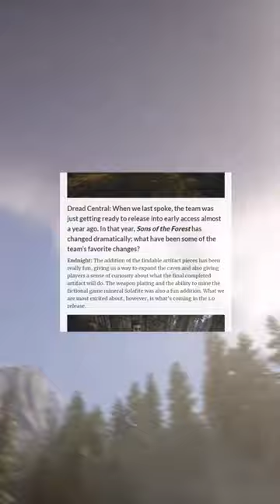Hamarosan Sons of The Forest 1.0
0_cez
015_Piggy
100K
24 szendvics
Abex
Achyzmar
Adolf Zyzz
Adra
Adry Bataiadrienn
Ákos Mátéfi
Ákos Szalai
Alex Balogh
Alex Edit
Alxdikk
Anzein
Aron AK
Áron Szabó
Árpád teleki
Ati
B. Dominik
Balázs san
Bárány (Sheep)
Bernadett
Bernát Lajos
BlahaiNPC
Bluefoxyka0
BlueGhostGamer
BlueGhostShorts
BlueGhostStats
Bodis
Boldidead
Boss 30
Bruh
Channel Hypcsgampmix
Cica
Ciel.12
Czieger Gellert
Csapi Őrs
Csirke Lovas
Csongor elekes
Csúb - Az Űrmedve
D3ep
Daku Doragon
Dani
Danifighter
Dávid
Dávid Kornély
Dkay 13
Domcraft
Domi2237
DragonMate2000
DyKay
Edem
Egypenzes
Endermatecraft HUN
Energyant
Ervin Kolman
etneveL
Fekete Tehén
Felis Insanis (Catfood3000)
Fishy
Gamer Fest 49
Gergő 1979
Gh__aa
Gyep
Heart_of_ice
Heteroszendvics
HUNimród Gaming Channel
HwBonnie
HyperDots
Ichbinwhy
I'm my own monster
István Gaál
Itachi Uchiha
Ivo ivo
Jan 19z51
Jozsef Krenko
Karadesork Akuda
Kaya
Kezu
King Kenyér
Klepacs Adam
Konii
Korodi Krisz
Kovi
Kristóf Faragó
Krizzgod
Krumplipucoló
L3g3nd6ry
L3nmag
Lajos Kossuth
Last day
Lecsyyy
Ligetfalusi Benjámin
Lili Lassú
Lóránt Levente Rotar
LordBi
Luminosa
Magyar TEK
Makkorborz
Makrai Bálint
Manzon
Marcell Márton
Marci kolléga
Marciigi
Márk
Martin Molnár
Martinfdghert.
Máté Laczkó
Máté Zsell
Maverick15
Maxialma
Meszes Károly
Mirkó Dániel Halász
Mitró
Monkey with internet access
Montana editz
Morwy
Mr. Hűtő
Mr.Zéti
MrBeastFanarts
Mrsalai
Nameless
Nándor bana
Nani
NEXON
Nikea
Norbert Veres
Norwy
nute62
Olivér Szálenkó
Onyx
Őry Attila
PayToLose
Petra Kavalák
POWZ
Preszter Balázs
Princess Loona
Pufi
pwrGHOST_-
Qevelex
Rabb Máté
Réka
Roland Ungár
Ronan
Sasa
semmikozodhoza 1
Soldier Stonks
Soulles Fox
Supreme
SuShiF0X
Takács István
Tamás
Tamás Balik-Venczeli
Tamas imola
Tanitvany
THEBALAZS
TheGameParrot
Timea Arnold
Tondi Pictures
Tsaby
WiZard
xXSimon13Xx
Yadokari Karakou Ch.
Zaphyr
Zoli #
Zsmant
Zsmant
Zsolt Veres
Zsombor Cseprekál